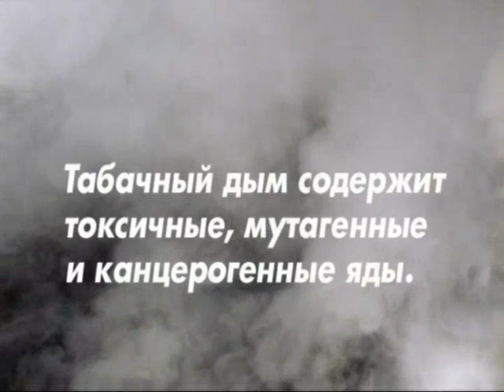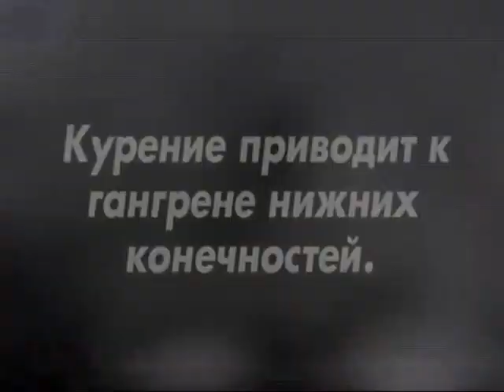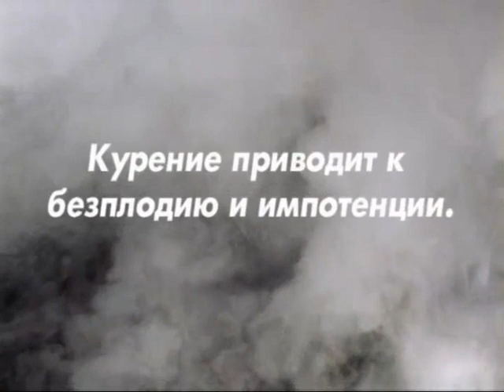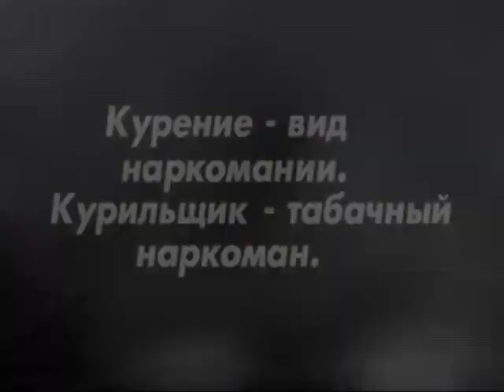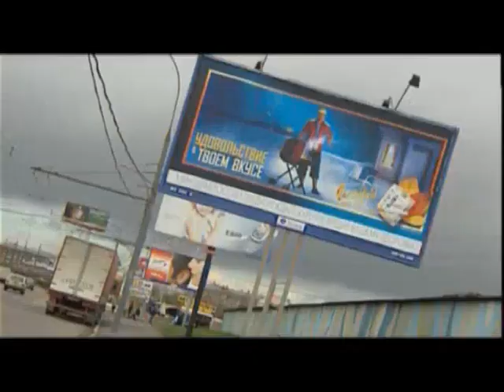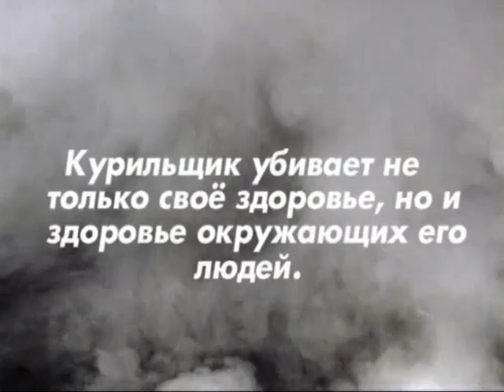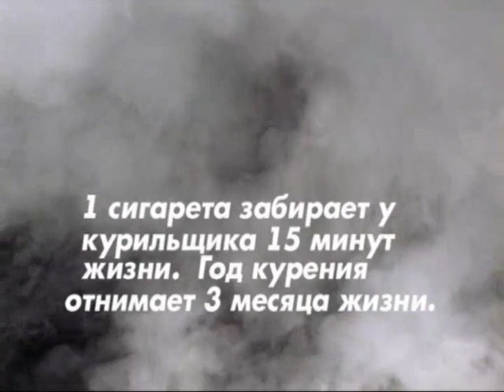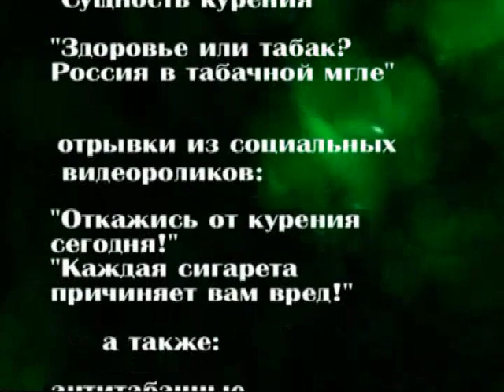куришь? узнай в чем прикол )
немного знаний о "банальном" курении ))